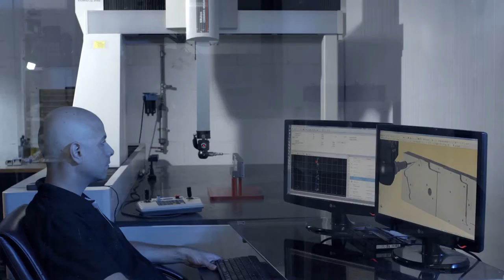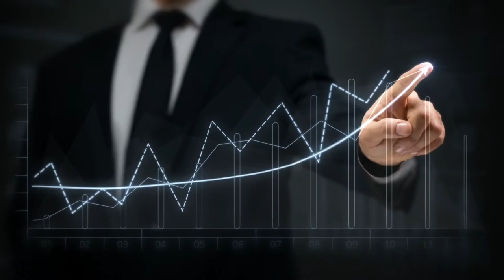The ICA in Israel: "From Obligation to Opportunity"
The ICA (The Industrial Cooperation Authority at the Ministry of Economy and Industry) is responsible for offset management in Israel and handles industrial cooperation agreements with more than 200 foreign companies and corporations that are world leaders in areas such as defense, aviation, energy, electronics, medical equipment, vehicles, etc. Additionally, the ICA initiates meetings between Israeli companies and foreign Industries, connects Israeli factories to foreign suppliers and ensures that offset obligations will become a business opportunity.